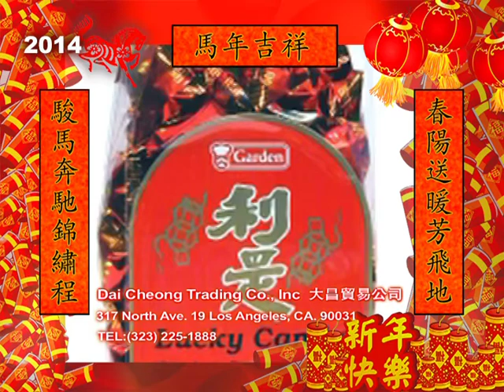大昌貿易公司 - 恭喜發財 (國語)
嘉頓 利是糖
恭祝大家
馬年 大吉大利、身體健康 、
發財好市 、利利是是。
恭喜、恭喜。
大昌貿易公司
仝人鞠躬。